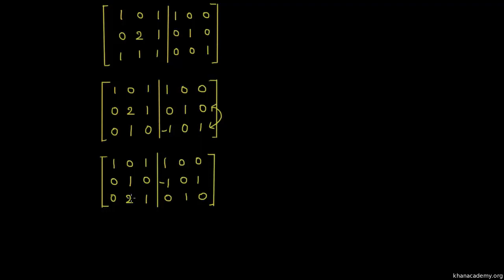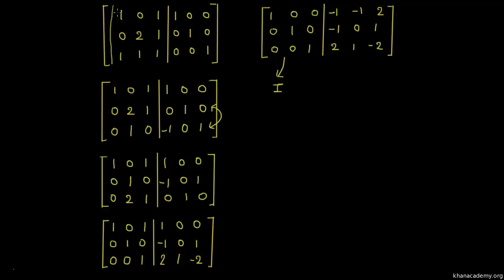શ્રેણિકનો વ્યસ્ત III | Inverse of a matrix III